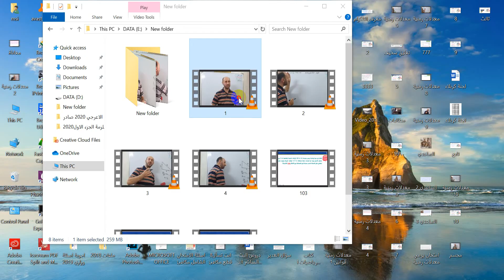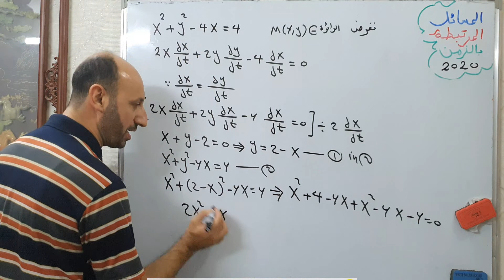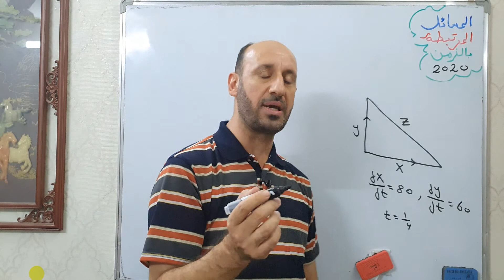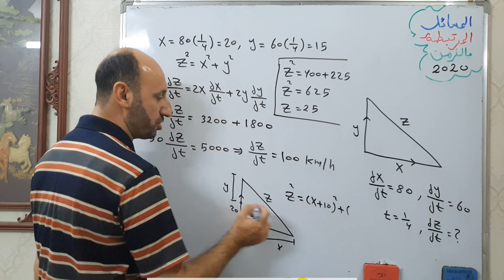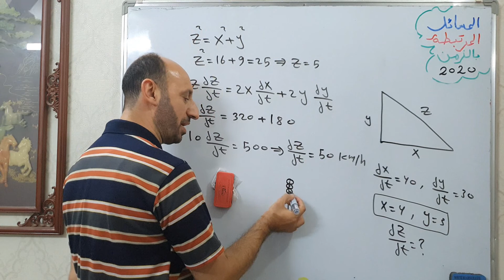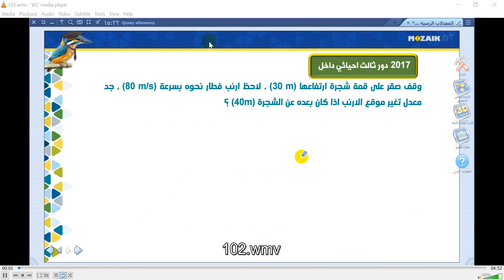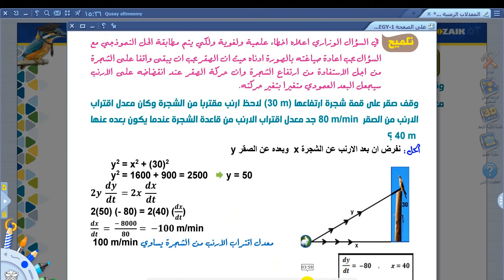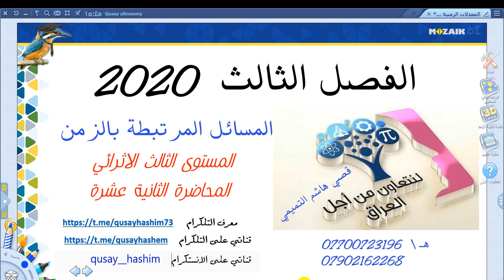رياضيات السادس العلمي \ ف3 تطبيقات التفاضل \ معدلات زمنية ج11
يمكنكم متابعة الفصل الثالث (تطبيقات التفاضل ) كاملا على قائمة التشغيل